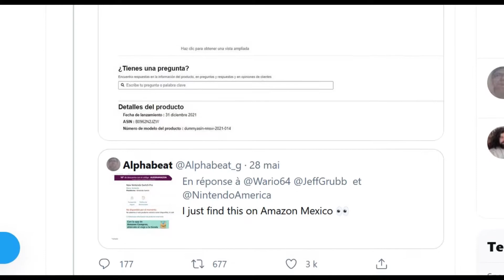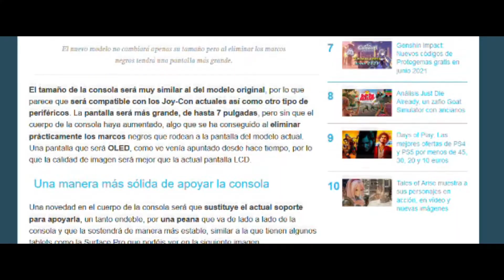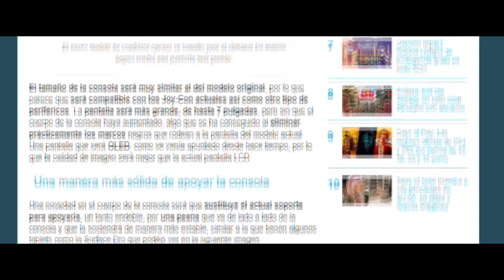NEW NINTENDO SWITCH PRO, MES DERNIÈRES INFOS ! ⚡ ANNONCE IMMINENTE ?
La (New ?) Nintendo Switch pro pourrait être annoncée avant l'E3... Soit très bientôt ! Voici les dernières rumeurs en date 😍